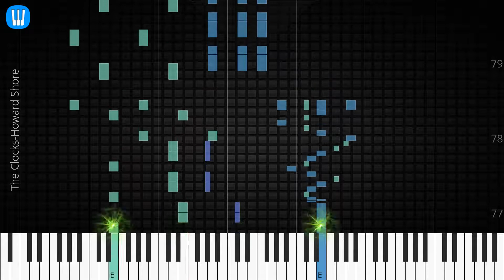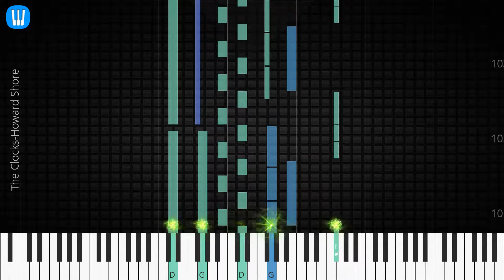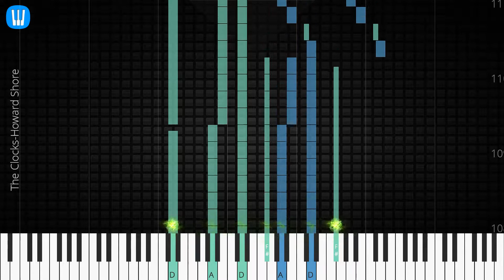🎹 [Piano Solo]The Clocks, Howard Shore-Synthesia Piano Tutorial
Synthesia Piano Tutorial: The Clocks-Howard Shore